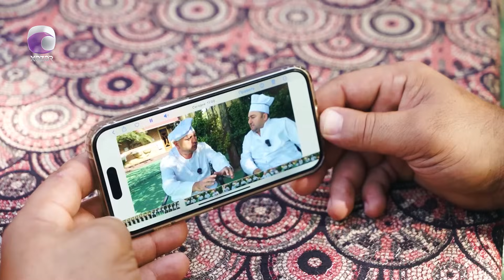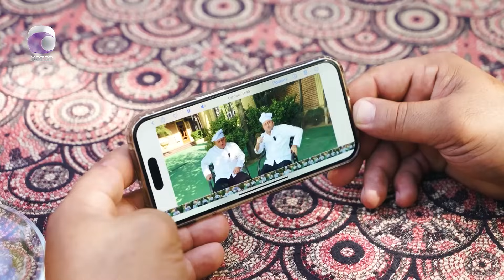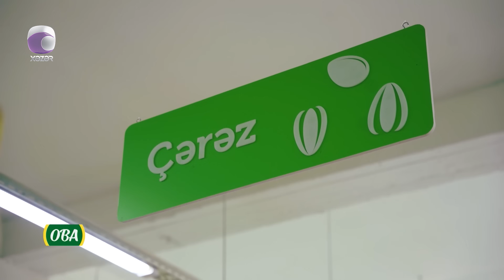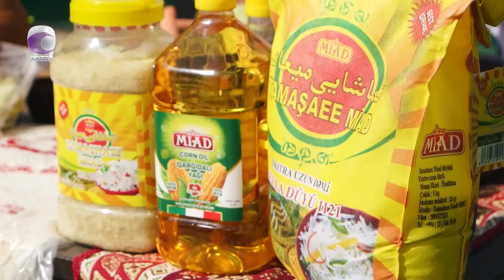Biş-Düş - 19.11.2023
Aparıcı: Müşfiq Şahverdiyev & İlkin Misgərli